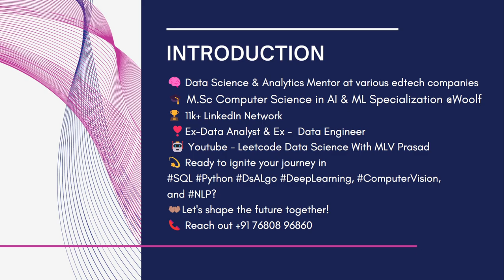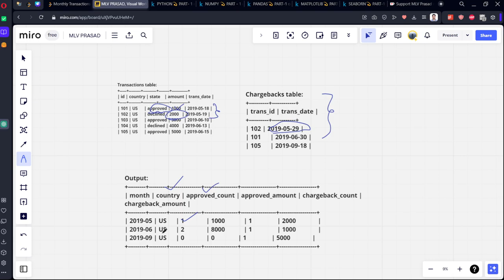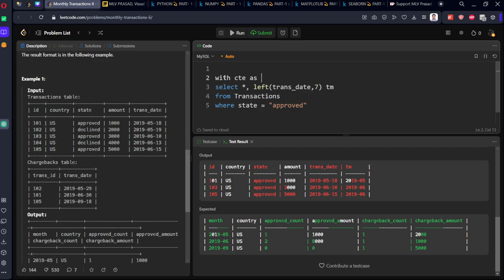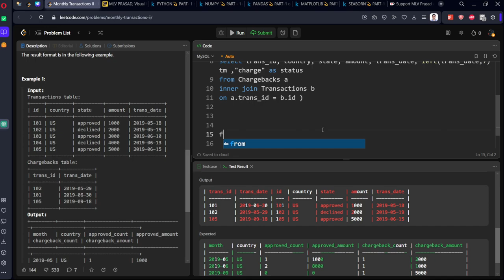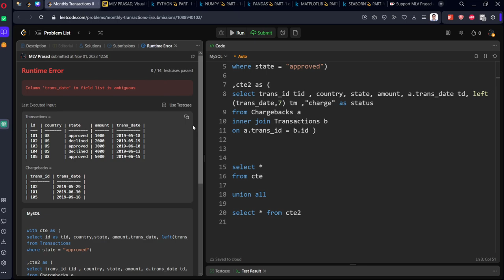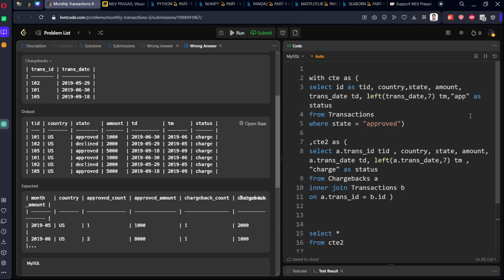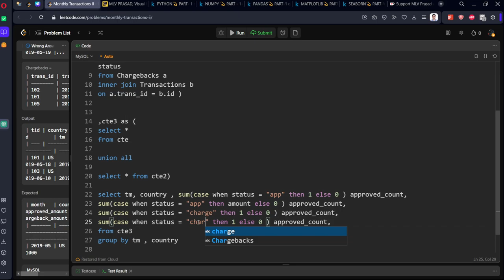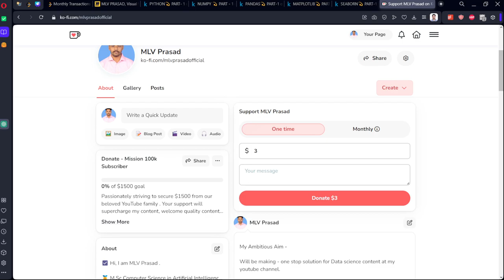MLV Prasad - LeetCode SQL [ MEDIUM ]| "1205 " | Monthly Transactions II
🔗 Connect with MLV PRASAD:

industry?

🎓 Academic Pursuit:

field.